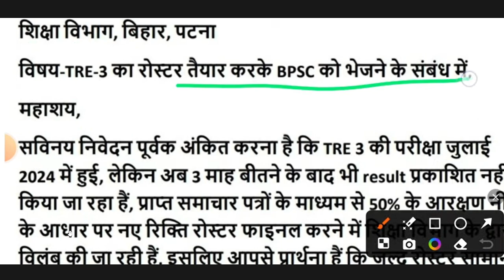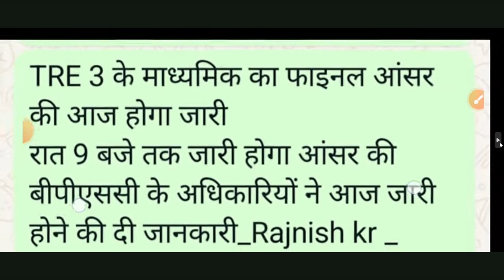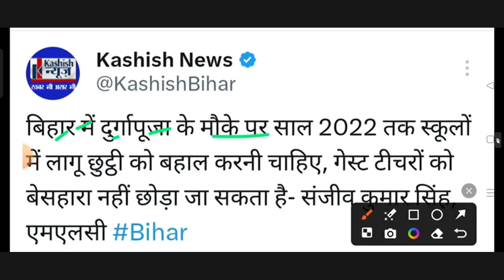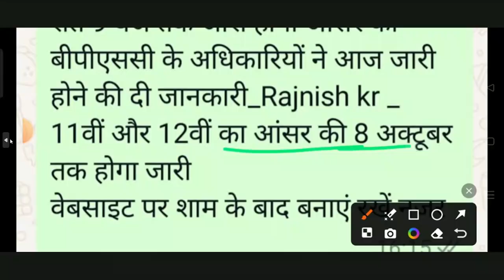नियोजित teacher के लिए बड़ी खुशखबरी दुर्गा पूजा बड़ेगी छूती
नियोजित  टीचर  new s